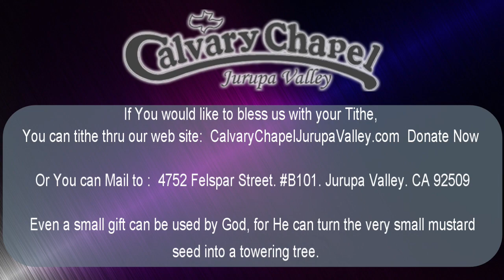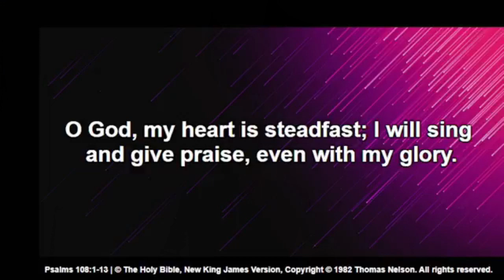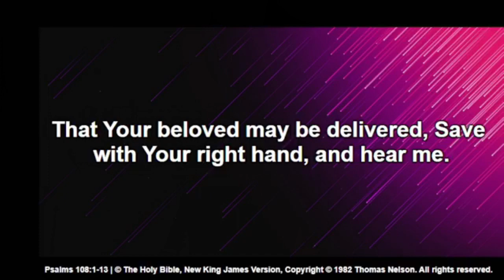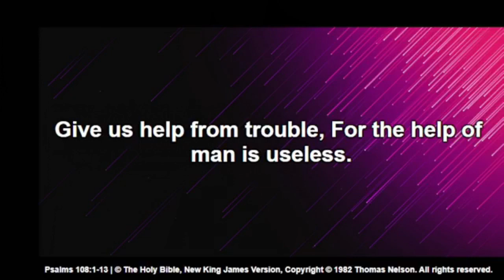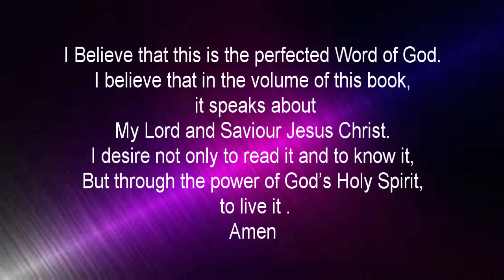2024-04-14 CCJV 1Peter 1&2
Calvary Chapel Jurupa Valley -Pastor Greg teaches 1Peter 1&2.

Category
Nonprofits & Activism